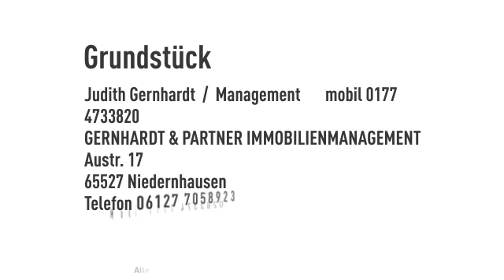Vor den Toren von Wiesbaden! Viel Platz für Ihr neues Zuhause!